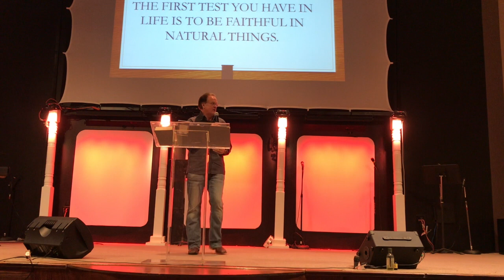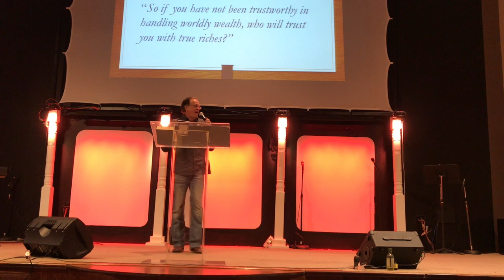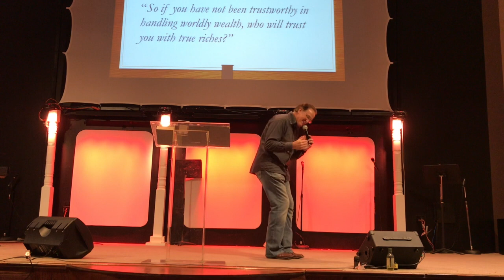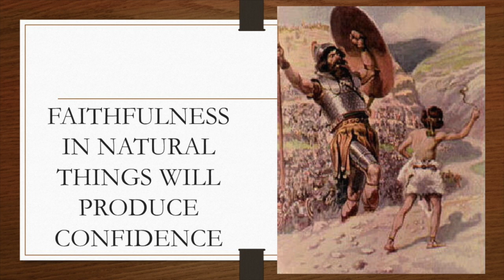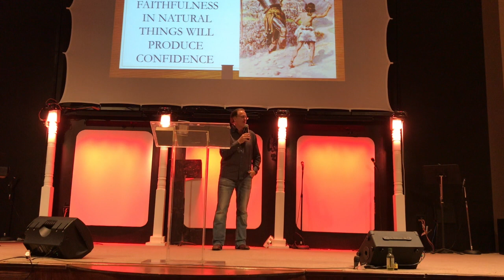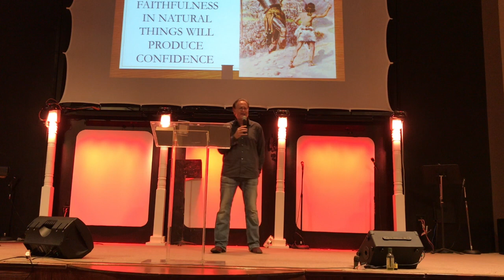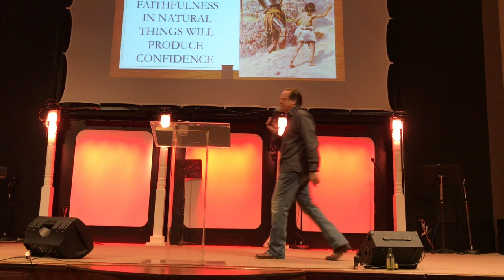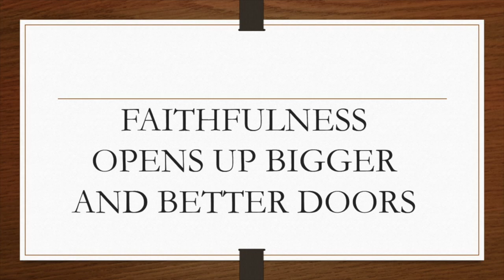King David's Life: Faithful in Natural Things (Part 3)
When we are faithful in natural things as David was as a shepherd boy in his father's house, it will have a powerful affect on our lives.  Faithfulness in natural things produces confidence in many areas. Faithfulness in natural things opens doors of opportunities.  Where did David ever get the faithfulness to fight Goliath? It was because he had been a faithful shepherd, faithful with a sling and a stone, and had fought of bears and lions.  That produced confidence and that confidence brought him before kings and giants.  If you want to advance in life, don't belittle the ordinary natural processes and things of life. Stay faithful in all for God may well use that to bring you to a place of influence.